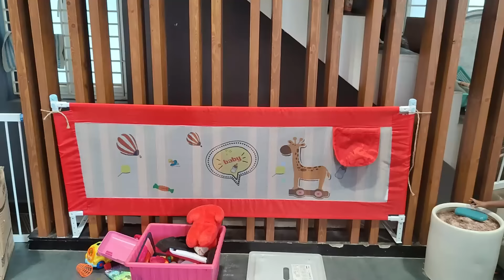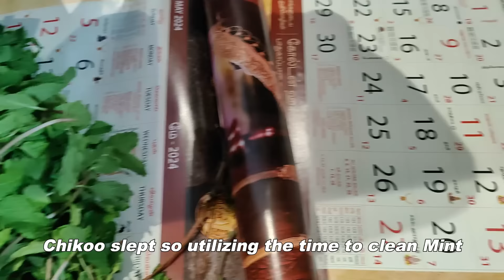Food order cancel panadhala neraya seafood micham/Do not worry if your baby's speech delays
Morphy richards food processor
Mixed herbs
White pepper powder
Paprika powder
Wooden plate stand
dinner set
Piri piri masala
tall glass containers
Small glass containers
Butter pot
Storage basket
3 compartment box
Cotton vegetable box
PANKO bread crumbs
Mixed herbs
chalkboard sticker